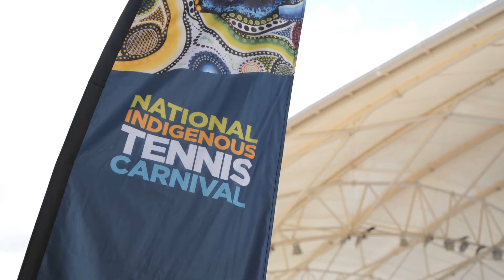National Indigenous Tennis Carnival gets underway in Darwin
Welcome To The Official Tennis Australia YouTube Channel. Here you will find exclusive videos with the biggest names in Australian tennis and the rising stars of the sport.